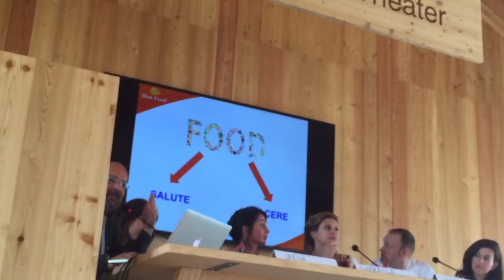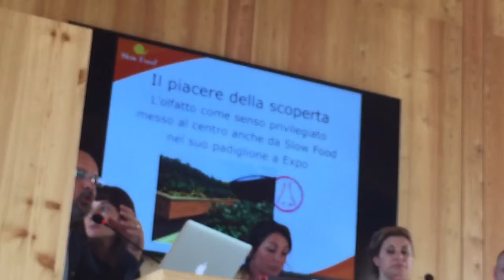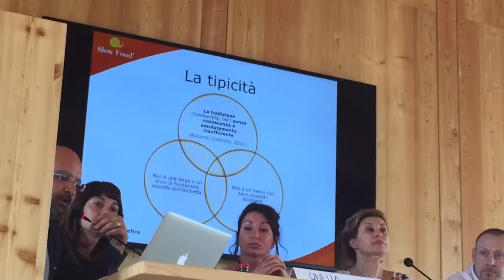Giuseppe Orefice @ Expo 12/06/2015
Giuseppe Orefice presidente Slow Food Campania e Basilicata